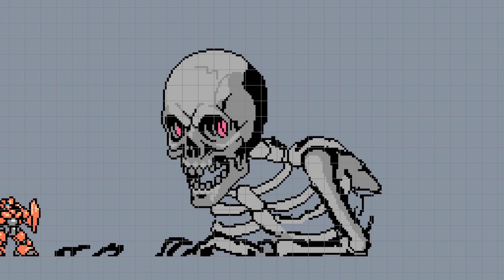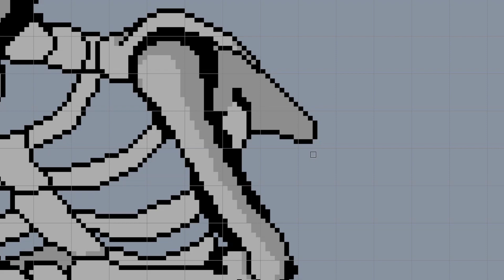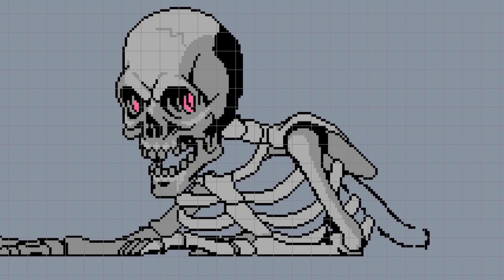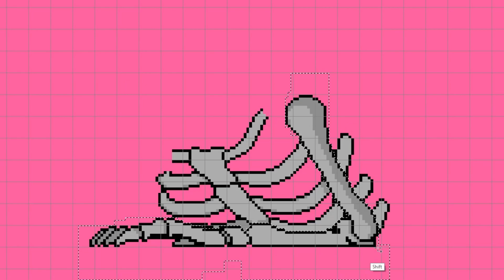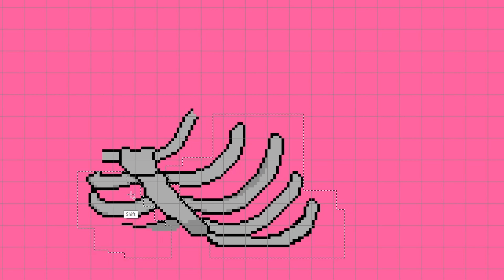Panzer Paladin Time-Lapse - The Making of Gashadokuro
Time-lapse video of the making of Gashadokuro, Panzer Paladin's spooky weapon keeper you will meet in Japan! See the full pixel art progress in this extra sped up capture. The full character took several hours to make.

Pixel artist: Justin Cyr
Developer & Publisher: Tribute Games

Panzer Paladin: OUT NOW!

Pixel art games with a modern twist!